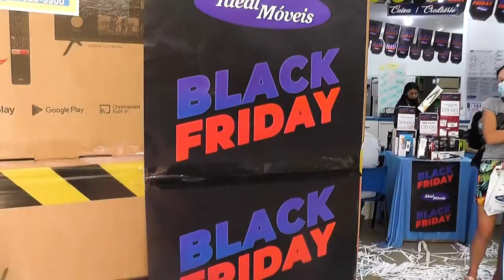Black Friday movimentou os comércios de Rolim de Moura